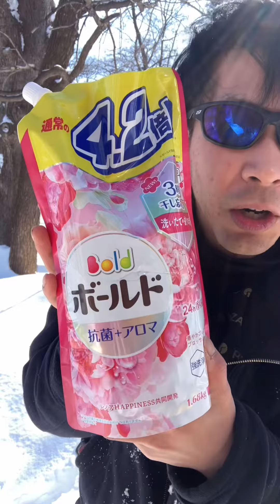【商品紹介】皆さんは知ってますか？